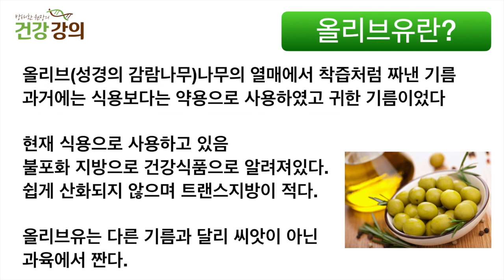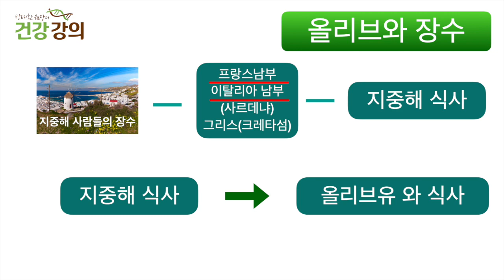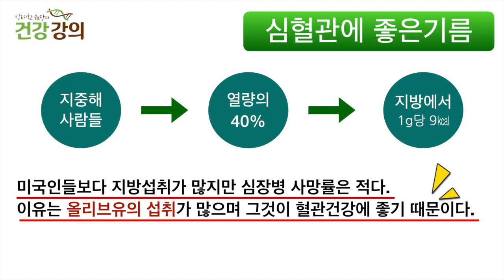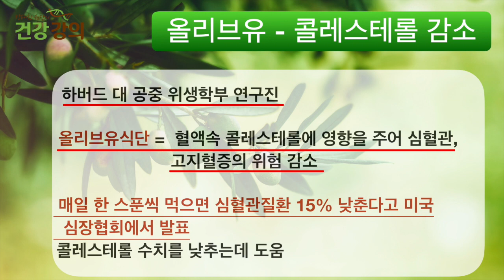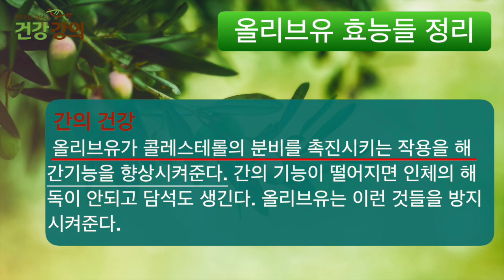변비,고지혈증, 위염, 폐질환 이것으로 한번에 해결하세요! 올리브유의 효능 [방태환원장의 건강강의]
'장수'하면 늘 거론되는 지중해식단!
지중해식단의 중심인 올리브유의
놀라운 효능을 알려드립니다!

*상담 전화 (평일 09:00~ 18:00)